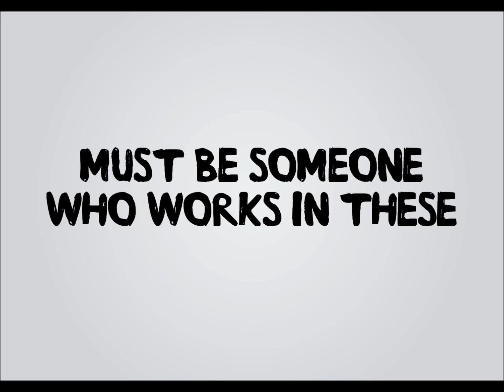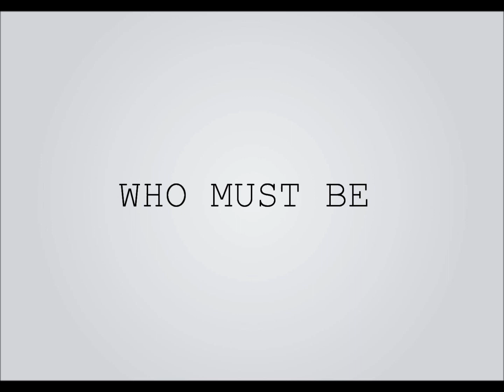The Real Account Executive!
Here you can know who must be behind of any idea. The real account executive!

Created by: Felipe Mogollón
Edited by Felipe Mogollón